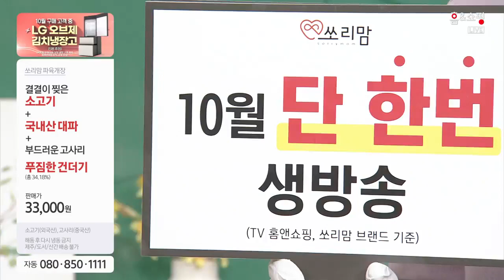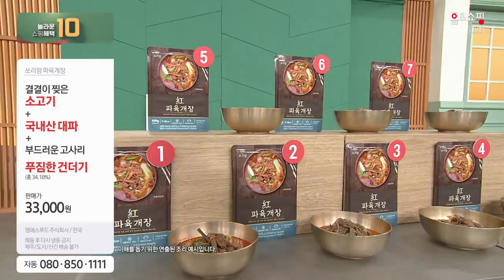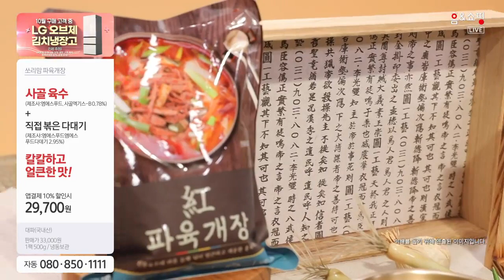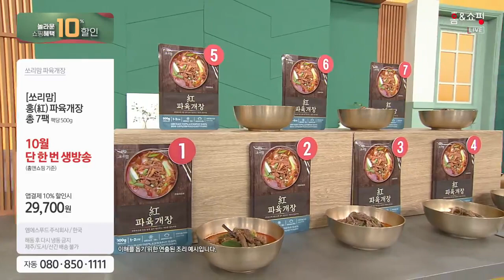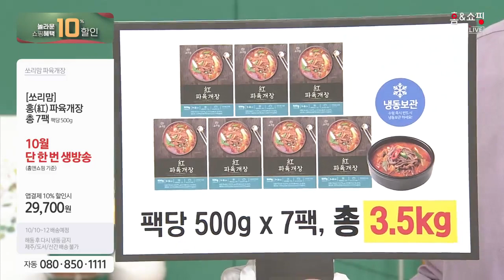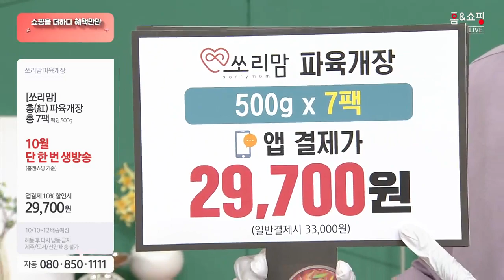파육개장(지자체)